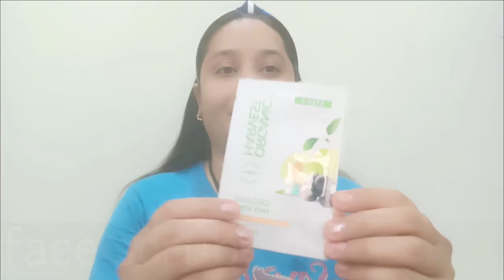Do facial easily at home 🧖 !! organicharvest brighting facial kit @richamehrashorts